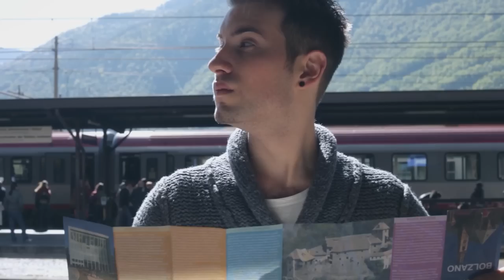The unibz study experience: too big and colorful to be pictured in a frame!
The Free University of Bozen-Bolzano is located in one of the most fascinating European regions, at the crossroads between the German-speaking and Italian economies and cultures. The features that make it unique are its trilingualism in teaching and research, its high level of internationalisation as well as an ideal study environment guaranteed by its excellent facilities.

APPLICATION DEADLINES

All Faculties:
Applications starting with March 2018

Credits:
video team: noemi biasetton, giulia faccin, asia gamzatova, nicolò de biasio, tommaso cazzaro
supervisor: mario burg, matteo moretti
soundtrack: alessandro bussi